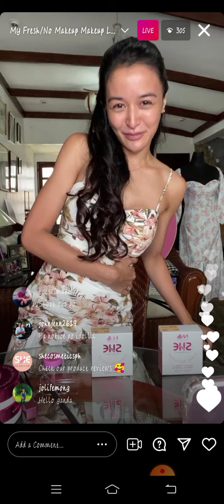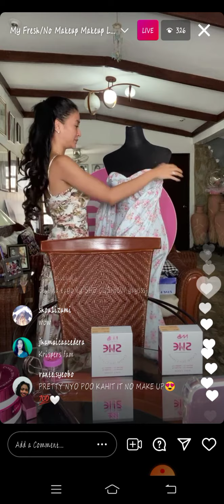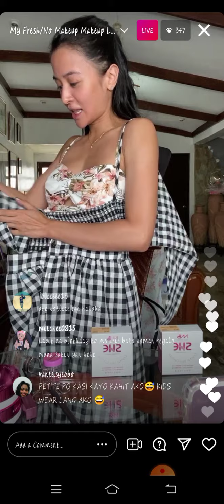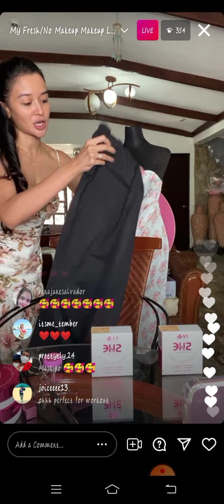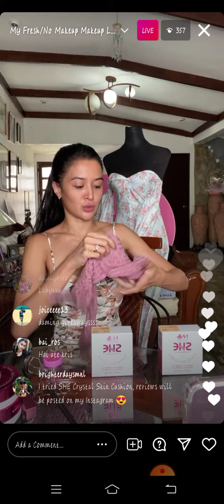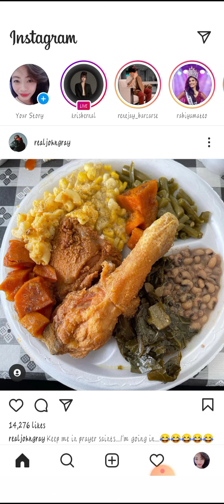KRIS BERNAL INSTAGRAM LIVE JUNE 6, 2021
KRIS BERNAL MAKE-UP TUTORIAL | INSTAGRAM LIVE JUNE 6, 2021